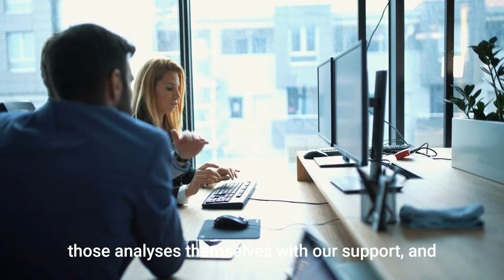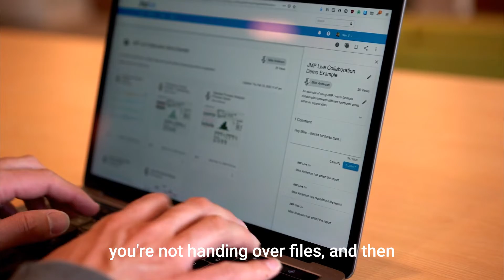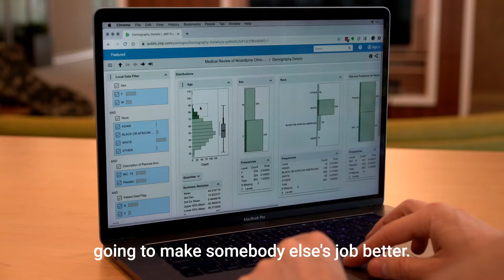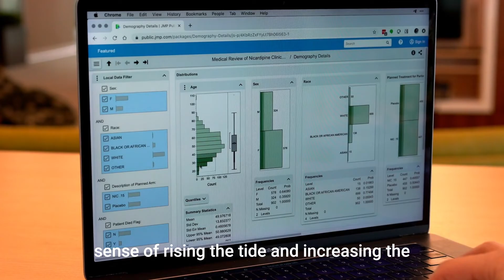JMP Live Enables Enterprise Analytics at Regeneron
Diana Nadler, Manager of Continuous Improvement Statistics at Regeneron Pharmaceuticals, discusses her the company’s enterprise analytics culture and how she came to see JMP Live as a vehicle for "changing the culture, taking the scientists and engineers back on the floor, letting them do their jobs and automating updates for them so that they can spend time consuming the analytics instead of publishing them."

Find out more about what your organization can do with JMP Live